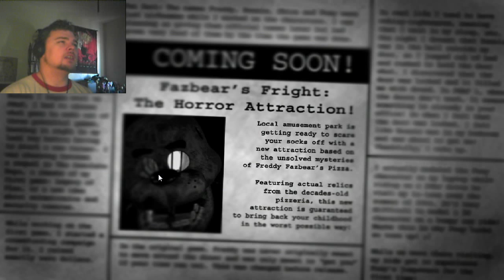5 nights at Freddy's 3: Part 1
Why am I doing this again, why am I always the guard, and what the hell is going on with the vents?! Find out now as we make our way through this horror together.

Music For EF is by:
Josh Dayton

Art for EF is by:
Blaze